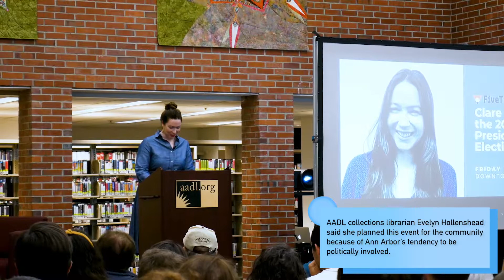FiveThirtyEight comes to Ann Arbor- October 20, 2019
Editor: Iulia Dobrin & Joseph Sim